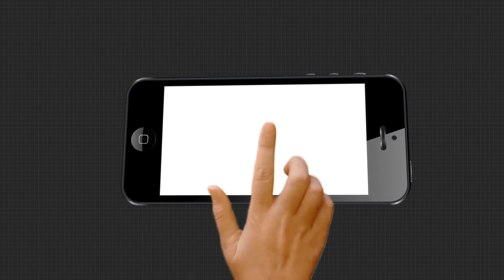ଟିକେଟ ପାଇବା ପରେ ଶୁଣନ୍ତୁ କଣ କହୁଛନ୍ତି ହିମାଂଶୁ ଭୂଷଣ ମଲ୍ଲିକ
ଜଗତସିଂହପୁର ଜିଲ୍ଲା ତିର୍ତ୍ତୋଲ ନିର୍ବାଚନ ମଣ୍ଡଳୀ ଉପ ନିର୍ବାଚନ ପାଇଁ କଂଗ୍ରେସ ପ୍ରାର୍ଥୀ ଘୋଷଣା କରିଛି କଂଗ୍ରେସ ପ୍ରାର୍ଥୀ ଭାବେ ନବାଗତ ହିମାଂଶୁ ଭୂଷଣ ମଲ୍ଲିକଙ୍କୁ ଦଳ ପ୍ରାର୍ଥୀ କରିଛି ଟିକେଟ ପାଇବା ପରେ ଶୁଣନ୍ତୁ ଏନେଇ କଣ କହୁଛନ୍ତି.